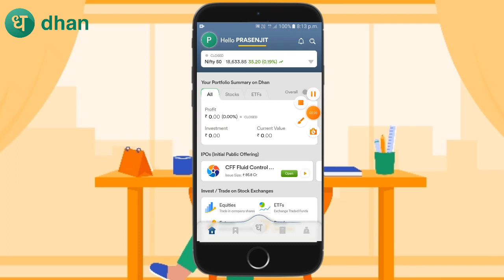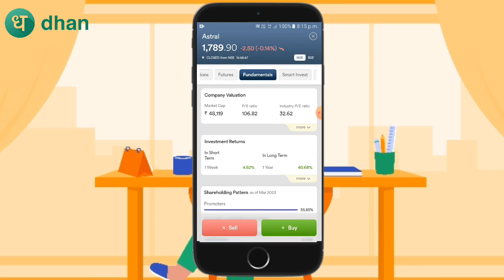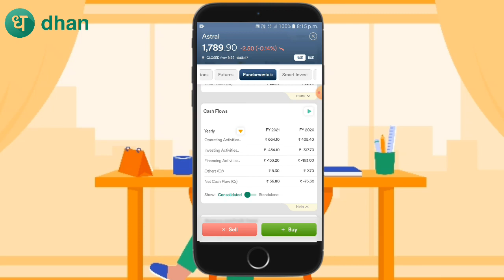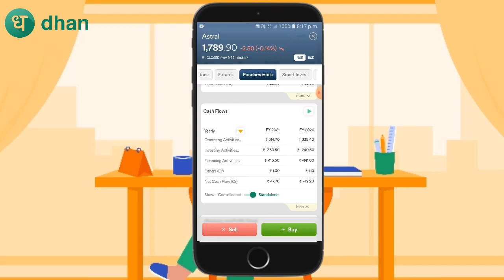কিভাবে দেখবে Cash Flow মোবাইলের মধ্যেই || Cash Flow check in Dhan App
Dhan App Demat Account opening Tutorial